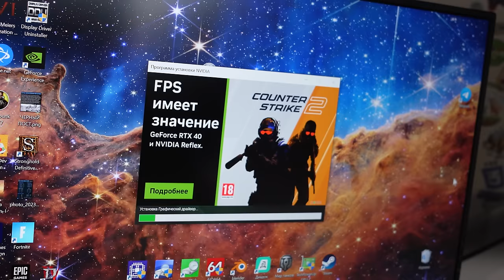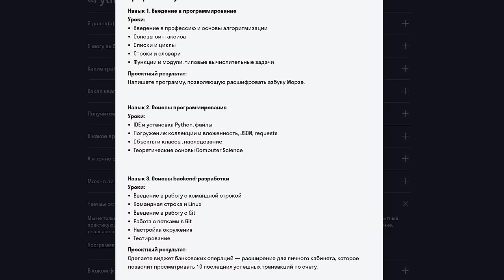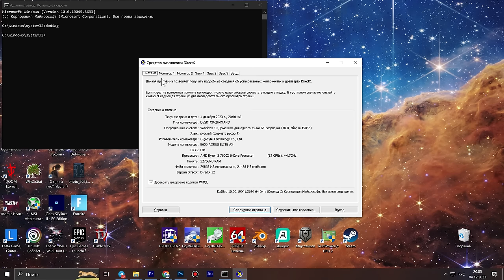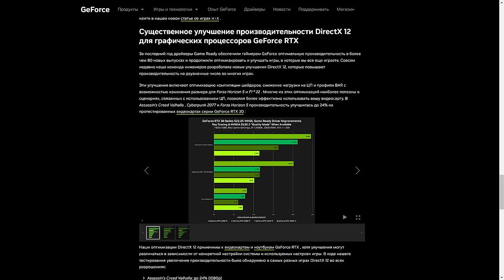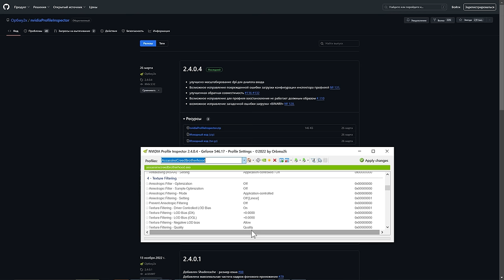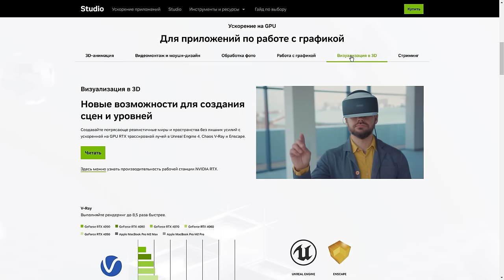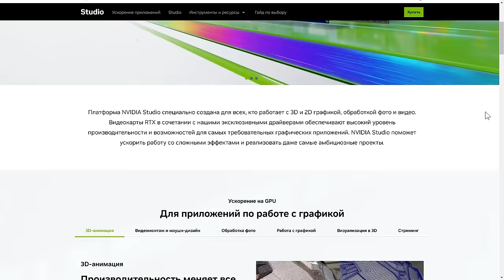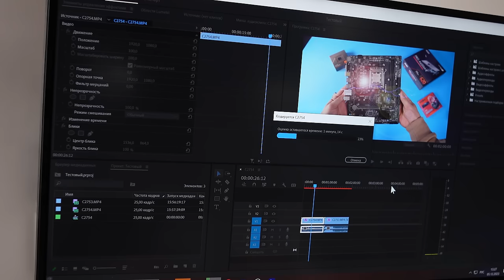Лучший драйвер Nvidia | Game Ready vs Studio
Новые драйвера тормозят старые видеокарты. Studio драйвер – лучший для работы. И вообще какой драйвер Windows поставила – тот и лучший. Разбираемся в мифах и фактах о графических драйверах.

00:00 – Вступление МК
02:38 – Теория
08:31 – Практика против теории
08:30 – Рабочие задачи Game Ready и Studio
12:23 – Игры на разных драйверах
16:19 – Выводы